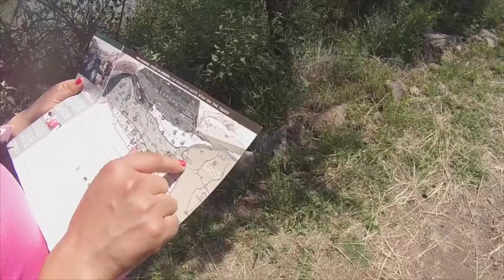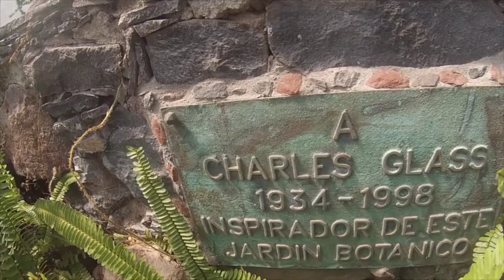San Miguel de Allende (Petit documental) funny with Sandy brown (PARTE 2)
Este vídeo es sobre San Miguel de Allende (Petit documental) funny with Sandy brown (PARTE 2) backpackers inspirado en me fui a la chingada, patrocinado por viaje al oceano en la espalda.